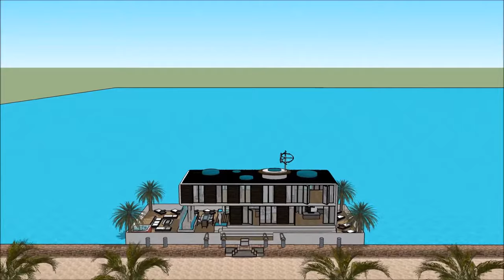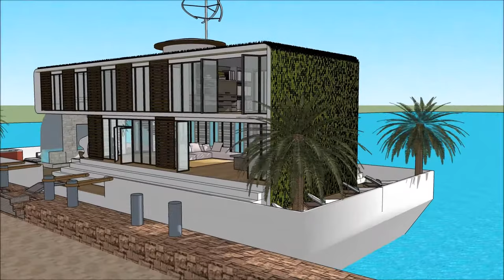Super luxury houseboat in SOUTH AFRICA Cape Town houseboats of the future vacation rental 5 star hir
The Super luxury houseboat in SOUTH AFRICA Cape Town houseboats of the future vacation rental 5 star hir is made to sustain quality of life: i Johannesburg Clifton Durban Umhlanga  Ballito Zimbali Liandudno Bantry Bay Sandhurst Camps Bay Fresnaye VA Waterfront Higgovale Bishopcourt  Pretoria East  Sandton Constantia Upper La Lucia Camps Bay Plettenburg bay Umhlanga & La Lucia Bryanston Constantia & Tokai Hyde Park Knysna Houghton Stellenbosch Paarl Franschoek Westcliff George Ballito Llandudno Wilderness Hermanus St Francis Bay Kenton-on-Sea Casablanca Morocco Frankfurt Waterfront Nairobi Jenya Lagos Nigeria Pretoria Windhoek Maputo Gaborone Algeria Mauritius Cairo Egypt or elsewhere.

The Super luxury houseboat in SOUTH AFRICA Cape Town houseboats of the future vacation rental 5 star hir includes an Extravagant Barge Design ready for the extravagant user to rent the barge Houseboat

The Super luxury houseboat in SOUTH AFRICA Cape Town houseboats of the future vacation rental 5 star hir has three level plans with basement underneath it, which consist all the facilities needed for the renter. The Houseboat Barge has a unique modern contemporary design with unique architectural features. It has its own lounge area with gorgeous view of the bay.